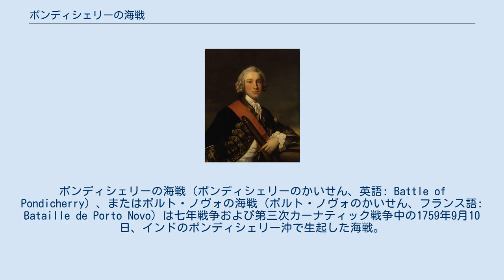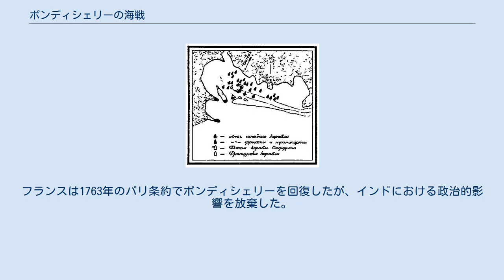ポンディシェリーの海戦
ポンディシェリーの海戦（ポンディシェリーのかいせん、英語: Battle of Pondicherry）、またはポルト・ノヴォの海戦（ポルト・ノヴォのかいせん、フランス語: Bataille de Porto Novo）は七年戦争および第三次カーナティック戦争中の1759年9月10日、インドのポンディシェリー沖で生起した海戦。
ナーガパッティナムの海戦に続いて、ジョージ・ポコックのイギリス艦隊とアンヌ・アントワーヌ・ダシェのフランス艦隊の3度目の戦闘である。
 ダシェ艦隊はイル＝ド＝フランスからの増援と資金を載せて、インドにおける本拠地のポンディシェリーに向かっていたが、ポコックはそれを奪取しようとして海戦に挑んだ。
海戦自体は決着がつかなかったが、ダシェは増援と資金を失わずにポンディシェリーまで輸送することに成功し、戦術的には勝利と言えた。
しかし、この成功は大勢に影響することがなく、第三次カーナティック戦争におけるフランスの情勢は不利のままであった。
 1750年ごろのポンディシェリー。
この海戦はフランス軍の大半が駐留するポンディシェリーへの増援や補給をめぐって生起したものであった。
インド会社博物館所蔵。
 1759年は七年戦争の4年目、第三次カーナティック戦争の3年目だったが、戦況がフランスに不利に傾き始めた年でもあった。
1758年、ラリー伯爵がインドに到着したが、同時期にアンヌ・アントワーヌ・ダシェ率いるフランス艦隊が窮地に陥っていた。
ラリー伯爵はカーナティック地方のカッダロールを奪取した後、1758年11月にイギリスの本拠地マドラスを包囲したが、イギリス軍が粘り強く抵抗し、フランス艦隊の援護もなかったため失敗した。
ダシェ艦隊はカダルールの海戦とナーガパッティナムの海戦でジョージ・ポコック率いるイギリス艦隊に苦戦した後、冬季モンスーンが訪れる前にインド水域から離れた。
この時期にコロマンデル海岸に留まることは難しく、ダシェ艦隊はポンディシェリーから2か月間の航行を経てイル＝ド＝フランスへ向かった。
一方のイギリスはインド西海岸の良港ボンベイを領有していたので戦場近くに留まることができた。
この停泊地の差は早くも結果に影響した。
1759年2月、イギリス艦隊はマドラス沖に現れ、フランス軍に包囲されていたマドラスに補給を送った。
ラリー伯爵はこの補給を見てマドラスの包囲を解いた。
 両軍とも補給を受け取ってから1759年の戦役に挑んだ。
ここでもポコック率いるイギリス艦隊のほうが行動が早く、4月にはボンベイを出て、ラリー伯爵以下フランス軍の駐留するポンディシェリーの海上封鎖を再開した。
一方のフランス軍は難しい情勢にあった。
フランス海軍は資源の大半を大西洋のほうに傾注していたが、カナダではすでにルイブール要塞やノバスコシアが陥落しており、西アフリカ海岸では全ての植民地が占領され、唯一残った西インド諸島も連絡を保つことが難しかった。
 イル＝ド＝フランスの本部ではダシェ艦隊への増援に熱心であった。
ダシェ艦隊は1757年から1758年までにかけて、74門戦列艦1隻とフランス東インド会社の船8隻で編成されていたが、増援の後は74門戦列艦1隻、ミシェル＝ジョゼフ・フロガー・ド・レギーユ率いる64門艦3隻、フランス東インド会社の船7隻で構成された。
フランス東インド会社はこの艦隊の編成と資金繰りに大きく関わった。
これはマスカリン諸島の資源に拠るものだったが、オランダが中立に留まったおかげでマダガスカルやケープタウンから補給を受けることもできた。
そして、フランスにとって幸運なことに、たまたまイギリス東インド会社の商船1隻を拿捕したことで資金不足の問題が大きく解消された。
しかし、艦隊の準備に数か月かかることは変わらず、戦闘の開始が遅れてしまった。
結局、ダシェ艦隊がインド水域に現れたのは9月のはじめになってのことであった。
 ポコックはポンディシェリーとナーガパッティナムの間でダシェ艦隊を待ち受けていた。
ダシェ艦隊が増援を受けている間、ポコック艦隊も補強されていた。
ポコック艦隊は1758年には船9隻だったのが、今や戦列艦9隻とイギリス東インド会社の武装した船2隻と計11隻になっていた。
ポコック艦隊は数で優勢だった上、戦列艦が多かったため質もダシェ艦隊より上であった。
戦列艦の火力は例え大砲の数が同じでも、東インド会...